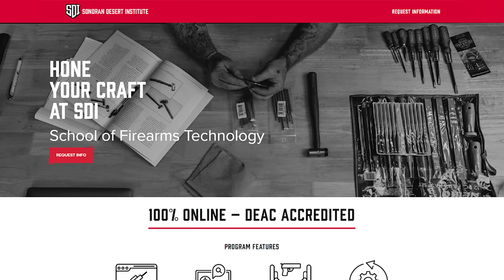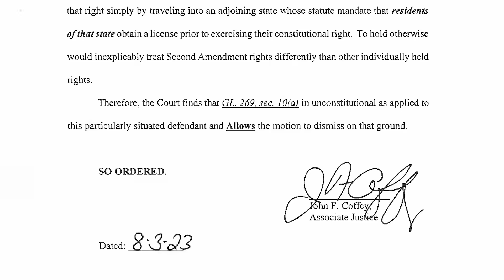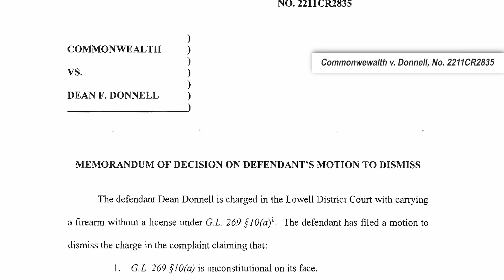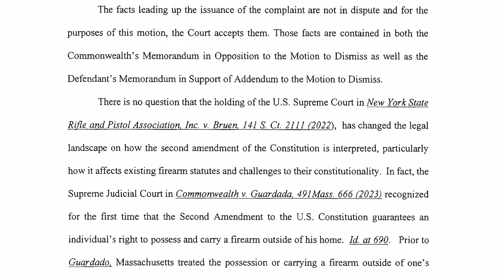Incredible New 2A Decision Sets Stage for National Reciprocity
An incredible new 2A decision applying the Bruen standard has set the stage for national reciprocity. An appeal of this case could get us closer to the declaration of nationwide reciprocity as a right which should be recognized just as fundamentally as the First Amendment, Second Amendment, and other rights laid out in the Bill of Rights. Armed Attorneys Richard Hayes and Edwin Walker discuss the new 2A decision and the precedent it could set.

Further your education and firearms passion.